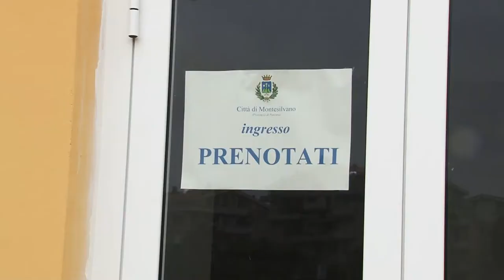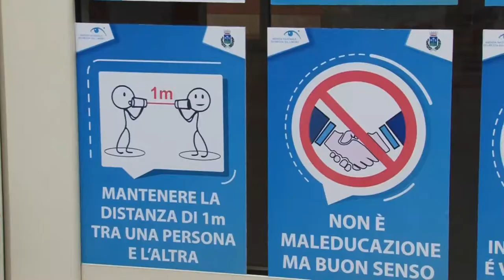Montesilvano. Partita la somministrazione dei vaccini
È iniziata a Montesilvano la campagna vaccinale che proseguirà anche nei prossimi giorni. Nella cittadina adriatica il siero è stato somministrato anche al personale della scuola facente riferimento alla Asl di Pescara